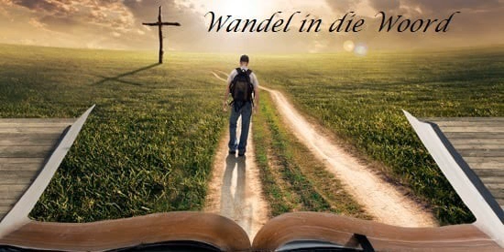23 Julie 2021 Wandel in die Woord olv ds Bennie Powell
23 Julie 2021 Wandel in die Woord olv ds Bennie Powell